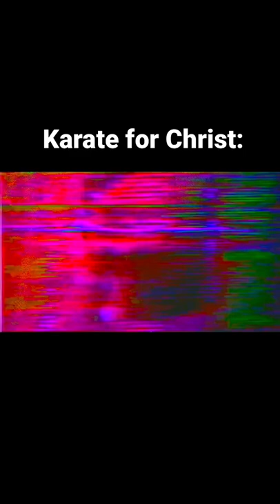Megachurch Pastors Try Karate…